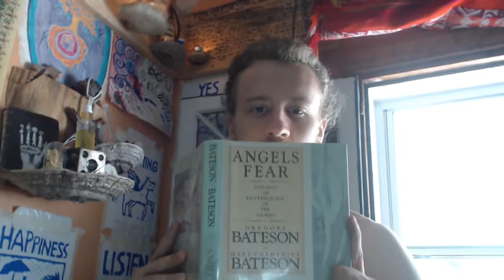Calibration and Self Correction A meditation on Gregory Bateson August 14